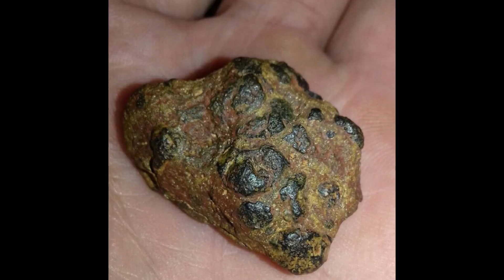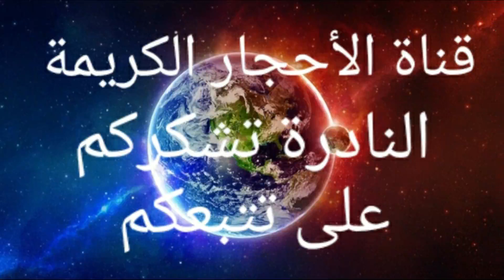مجموعةمن النيازك القمرية الشمسيةوالمريخية التي تسقط على الارض ان صادفتها ستغير حياتك 180درجة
تم شرح المبسط السهل ممتنع يتضامن
كشف الكتير من الغموض والأسرار التي كانت حكرا على
 الفئات قليلة من المجتمع

blogger